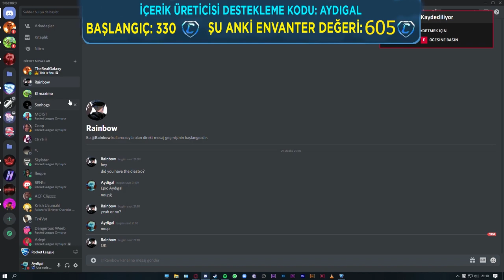0'DAN FENNEC'E KATLIYORUM #2 ROCKET LEAGUE TAKAS NASIL YAPILIR? (Rocket League Fennec Nasıl Alınır?)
Rocket League Mağazada AYDIGAL içerik üreticisi kodunu kullanarak bana destek olabilirsiniz!

Selam arkadaşlar bu videoda Rocket League'de benden her videonun altında yorum olarak belirttiğiniz bir video ile karşınızdayım! Sıfırdan Fennec'e katlıyorum, videosunun 2. ve son bölümü sizlerle beğenmeyi unutmayın!

*ETİKETLER*

0'DAN FENNEC'E KATLIYORUM #2 ROCKET LEAGUE TRADE NASIL YAPILIR? (Rocket League Fennec Nasıl Alınır?)

rocket league nasıl fennec alınır
rl trade
aydigal
aydigal